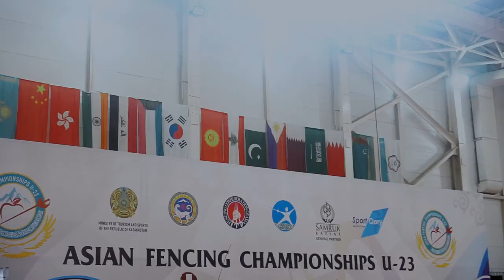Asian Championship U23 in Almaty, 2023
Video report on the Asian U23 Championship held for the first time in Kazakhstan.  October 4-9, 2023